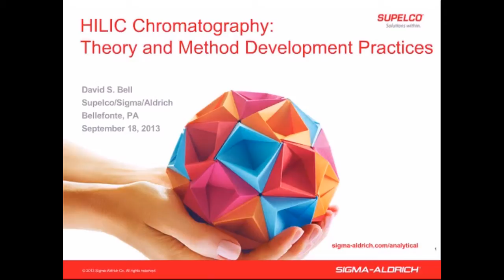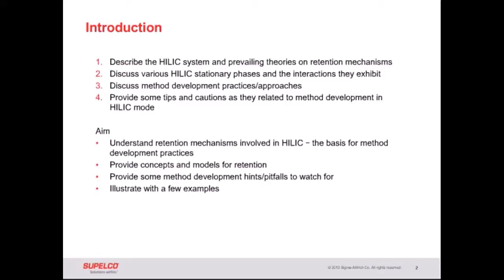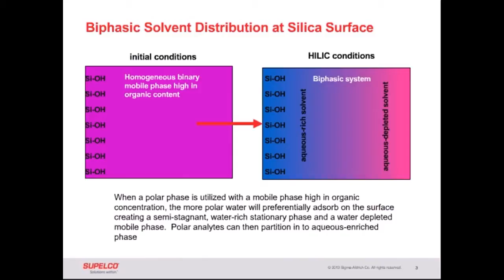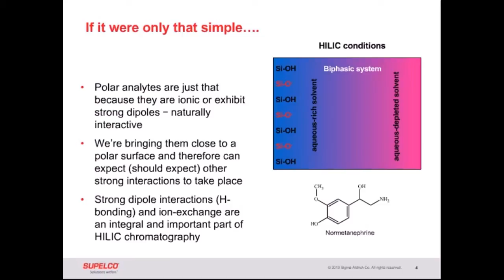HILIC Chromatography Theory and Method Development Practices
What Does it Cover?

Hydrophilic interaction liquid chromatography (HILIC), especially in conjunction with mass spectrometry (MS), has become a powerful tool for the analysis of a wide variety of challenging analytes. Applications of the technique have increased dramatically over the past decade, mainly for the analysis of polar analytes where reversed-phase chromatography suffers. HILIC conditions employ a high percentage of acetonitrile, which facilitates solvent evaporation in LC/MS sources and thus an increase in analyte response when compared to highly aqueous, reversed-phase systems. The increased retention of polar analytes afforded by HILIC provides improved selectivity and decreases the impact of endogenous species, often leading to improved qualitative and quantitative analyses.

Although HILIC has proven useful, it has also been thwarted with complications; including difficulties in method development and method robustness.